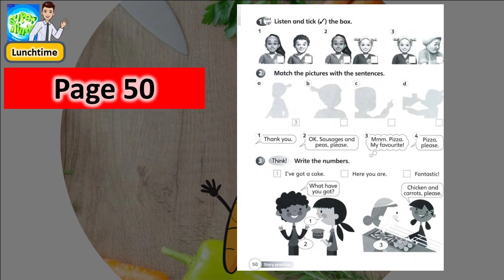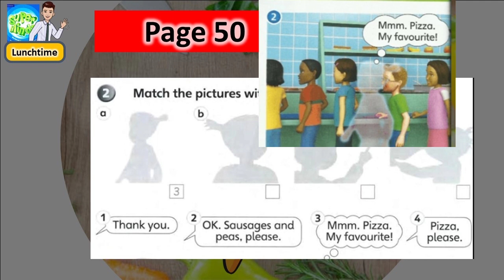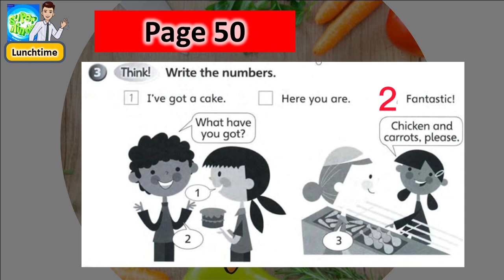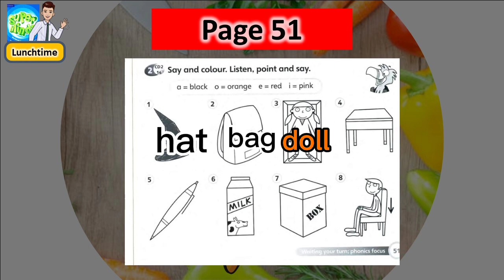Page 50 & 51| WorkBook SuperMinds | English | Year 1